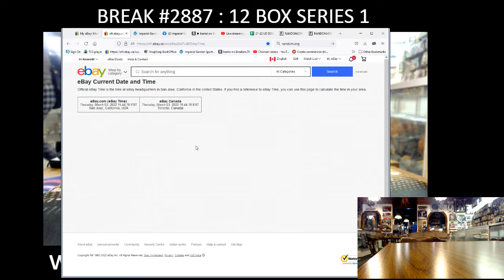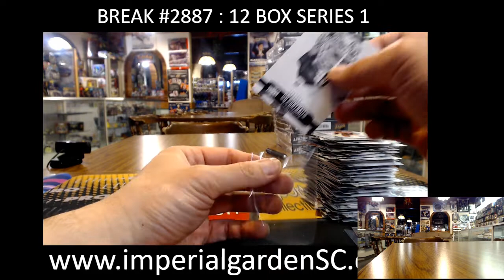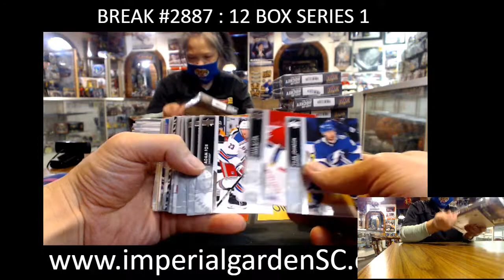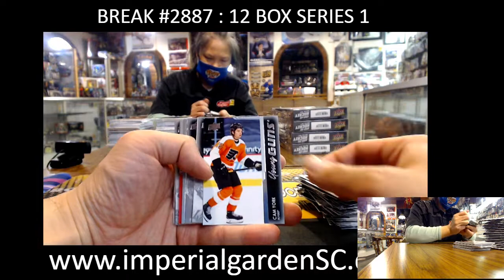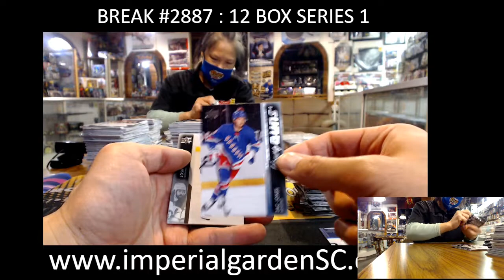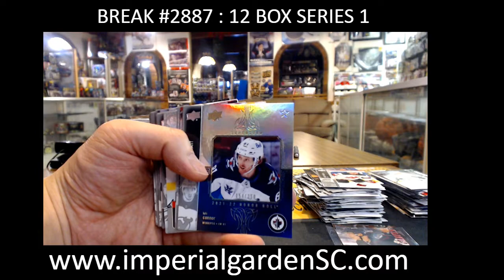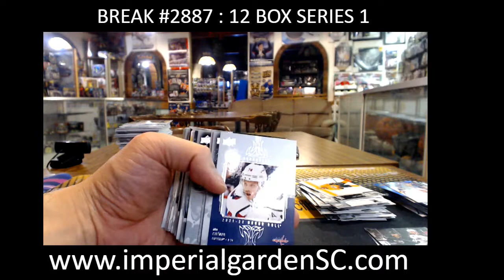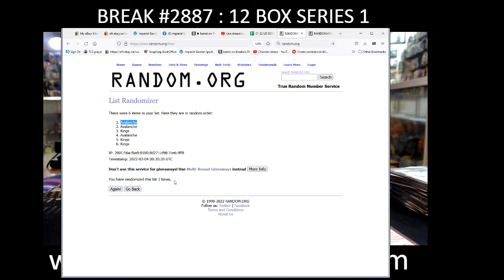BREAK #2887 SERIES 1 : 12 BOX 2021-22 UD SERIES 1 NHL HOCKEY BOX CASE BREAK